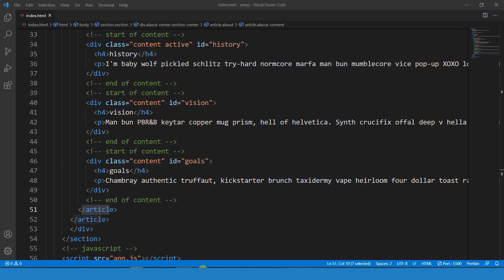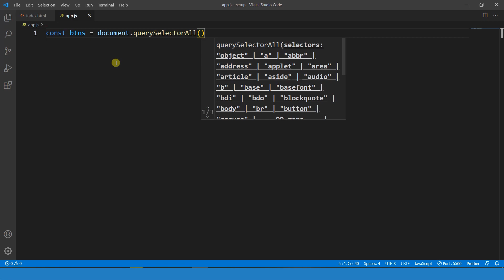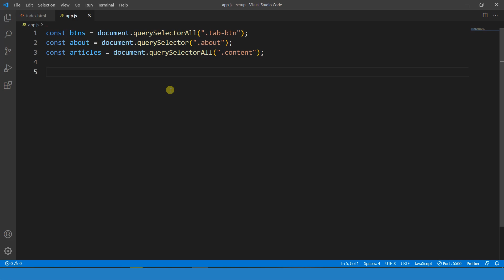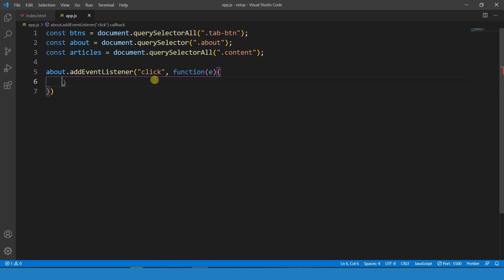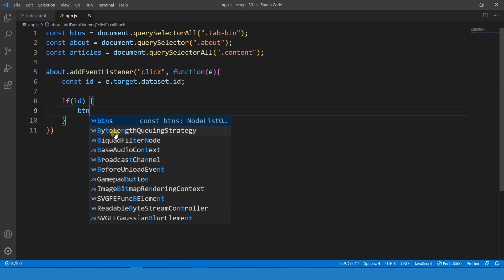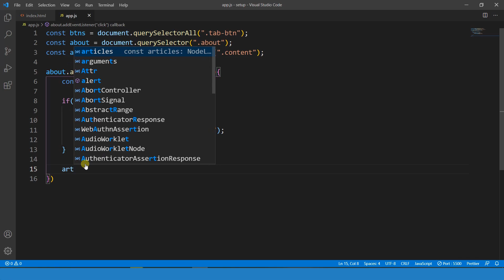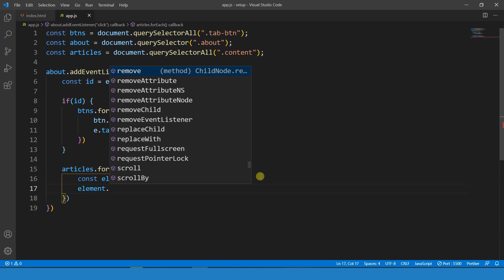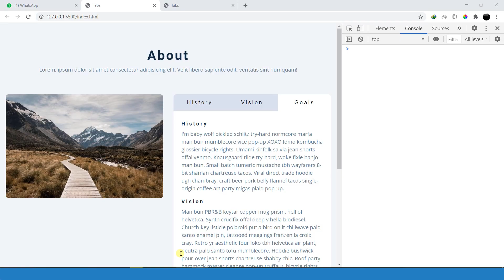آموزش جاوااسکریپت - قسمت هشتاد و دو